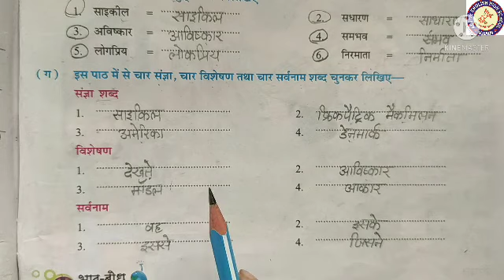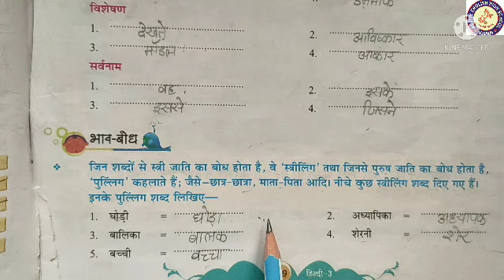Class 3 Subject Hindi Chapter 17 part2